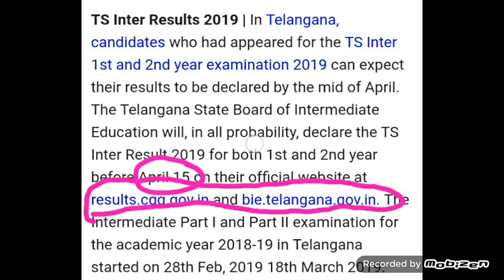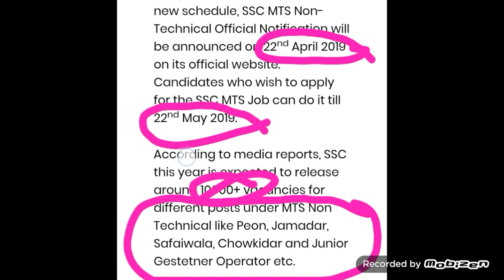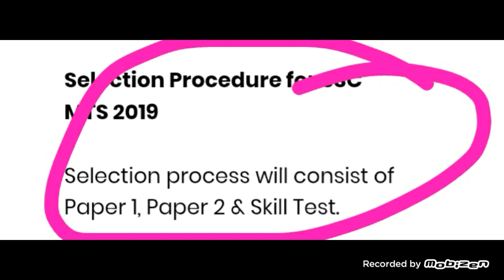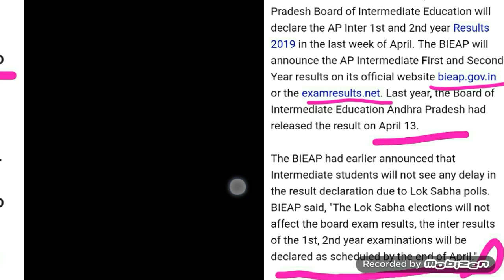భారీగా govt జాబ్స్ త్వరలో రాబోతున్నాయి౹ఇంటర్ రిజల్ట్స్ ఎప్పుడు ఎలా౹ఇక నో ఫేక్ న్యూస్